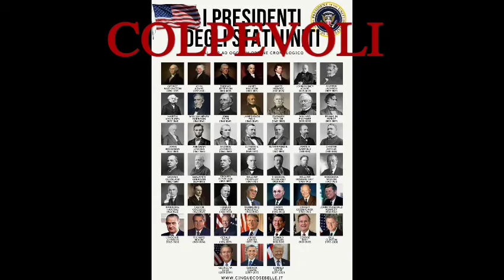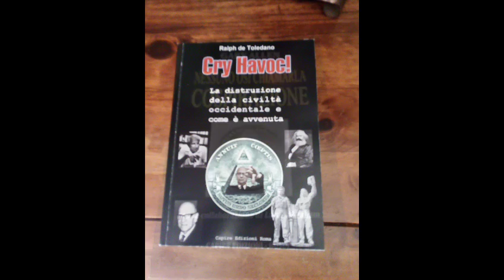76 | Trilogia sul Nuovo Ordine Mondiale: Premessa, 22/7/2021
Puoi scaricare il formato eBook 1000 pagine a colori III Ed. e finale per soli 9,99 € dal sito amenteaperta.net. Per ordinare il libro usufruendo del 33% di sconto scrivi a .